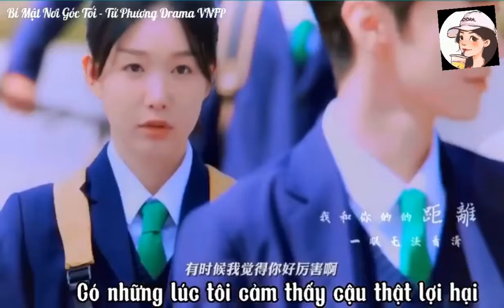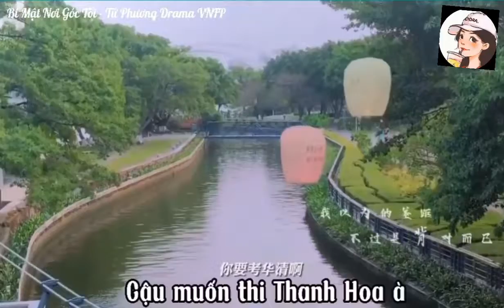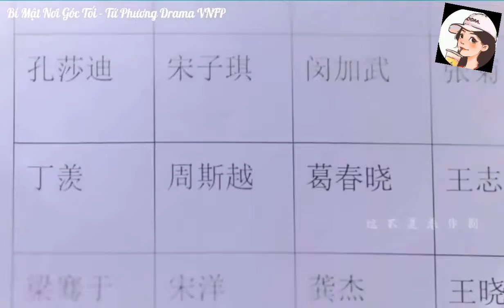[FMV] Bí Mật Nơi Góc Tối - Trần Triết Viễn, Tô Mộng Khiết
Phim sẽ phát sóng lúc 11h trên Mango tv và iqiyi  vào t3,4.từ ngày 18/8 sẽ chiếu thêm t5
Mọi người like và subcrise kênh của mình nha. Để có thể coi được những video mới nhất cũng như tạo thêm động lực cho mình làm thêm video mới nha.
Ai có ý kiến gì về video cứ Comment xuống dưới nha